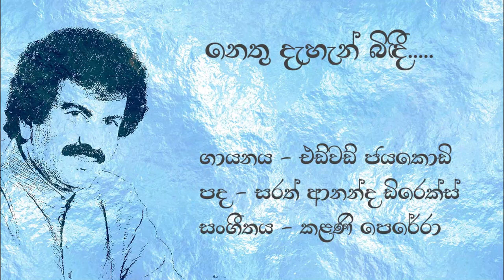Edward Jayakody | එඩ්වඩ් ජයකොඩි | Nethu Dahan Bidi | නෙතු දැහැන් බිඳී | Original Song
💙 නෙතු දැහැන් බිඳී 💙
➢ ගායනය - විශාරද එඩ්වඩ් ජයකොඩි මහතා.
➢ පද රචනය - සරත් ආනන්ද ඩිරෙක්ස් මහතා